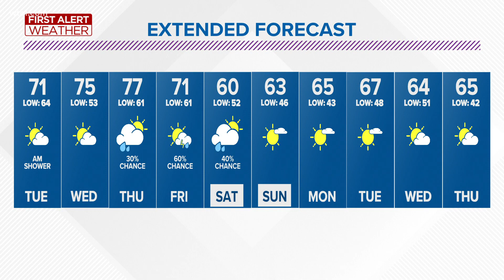Scattered thundershowers Monday night, cooler weather Tuesday | First Alert forecast - Oct. 11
The arrival of scattered showers and a few isolated rumbles of thunder will be possible after dark tonight and through the overnight hours. It will remain very warm, humid and damp with low in the low and middle 60s.

The arrival of a cold front through Tuesday morning will sweep a few remaining showers through the area.

Turning cooler tomorrow with some peeks of afternoon sunshine. Highs will be near 70 degrees.